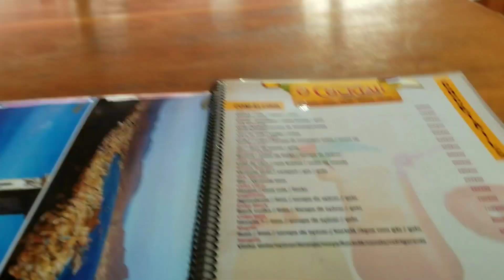Cape Verde - Sao Vicente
My trip to Sao Vicente. Song No Fear - Deja Lof